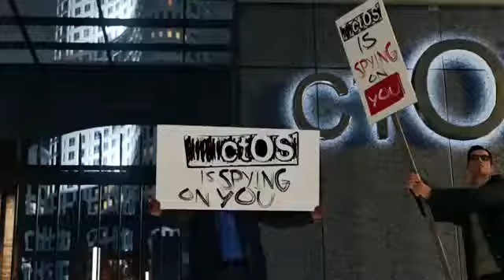WATCH DOGS Season Pass Trailer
All-new single player campaign... Play as T-Bone and more !
Additional missions for Aiden, conspiracy digital trip, a mind-bending new mode !

WATCH DOGS Season Pass Trailer. Release date : May 27, 2014 for PS4, PS3, Xbox One, Xbox 360, Wii U and PC !